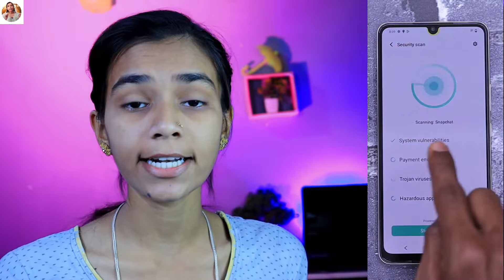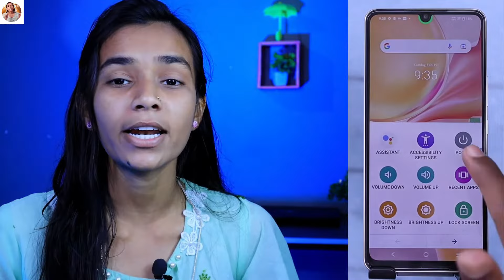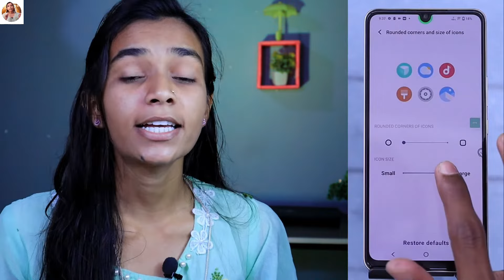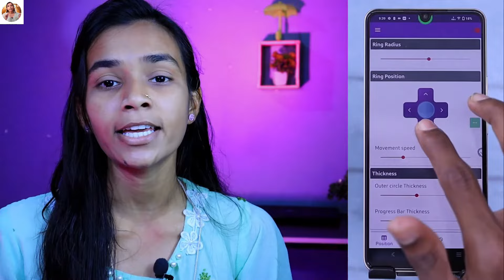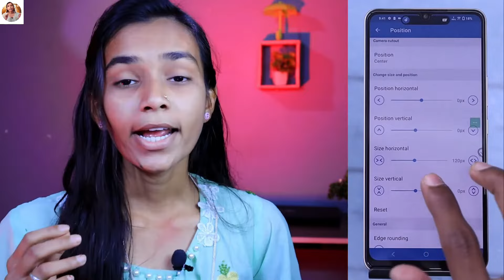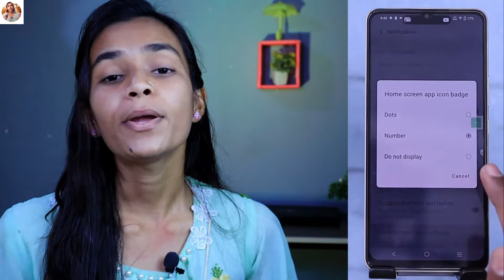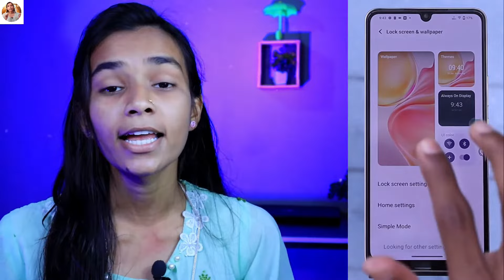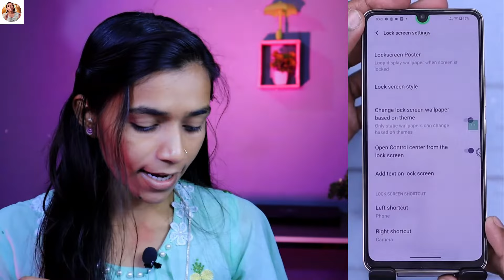Vivo T2x 5G(Any Vivo Phone) Tips And Tricks - Top 30+ Special Features | Hindi-हिंदी Vivo T2x part 2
Vivo T2x 5G   Special Features Oppo phone new features Vivo T2x 5G  (Any Oppo/Realme Phone) Tips And Tricks - Top 30+ Special Features | Hindi-हिंदी Vivo T2x part 2

contact before taking any action - tech4roshni31.com
Vivo T2x 5G tips and tricks
Vivo T2x specs
Vivo T2 5g in india
Vivo T2x specifications
Vivo T2
Vivo T2x 5G india